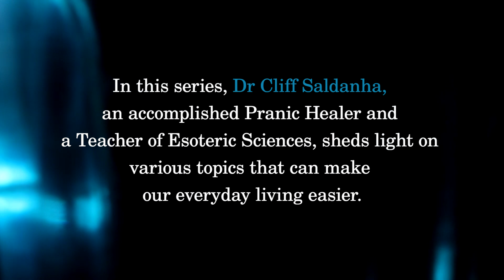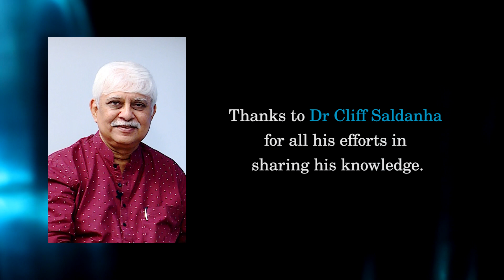My wish for a Spiritual Seeker | Living Better Series with Dr Cliff | Season 3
In this Living Better Series (Season 3), Dr Cliff Saldanha, an accomplished Pranic Healer and a Teacher of Esoteric Sciences, sheds light on various topics that can make our everyday living easier. in this episode, he t

Dr Cliff has a Doctorate in Energy Sciences and has healed and trained thousands of people in the last couple of decades. He has also been quite instrumental in spreading the esoteric teachings of his Teacher, Maha Atma Choa Kok Sui, who authored the book, The Science and Art of Yoga Prana Vidya.

If you have any questions that you would like Dr Cliff to address, pls mention it in the comments section or mail it to . You can explore more about his work in

Credits:
Camera - V. Anand
Editing - Narayanasamy
Other Support - Sriram Venkatachalam
Concept - Lakshmi Dhanaraj

  • Clarion – Scott B...
🎵 Track Info: Title: Clarion by Scott Buckley
Genre and Mood: Cinematic + Inspirational
YouTube:    • 'Clarion' [Uplift...
YouTube Music:    • 'Clarion' [Uplift...

😊 Contact the Artist:
Scott Buckley: